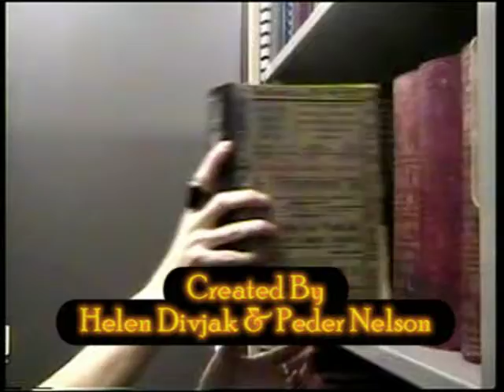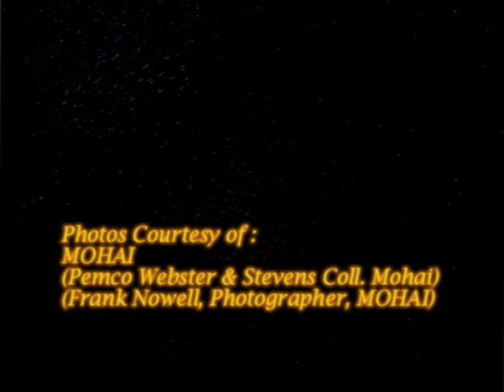MOHAI Minute: The Carroll's Clock (HQ)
The Museum of History & Industry (MOHAI) presents a series of quickies that take you on a time-traveling journey to some of Seattle's most fascinating historic spots. This week, learn about the Carroll's Clock - a Seattle landmark that was recently burgled!